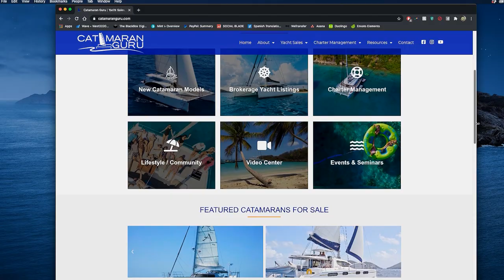Charter aboard the SEA IO with Dave & Lilian Harkness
Owner Operators, Dave & Lilian invite us aboard their 2020 Lagoon 50, SEA IO. Soon to be chartering the Virgin Islands, Dave & Lilian provide world class luxury service while you explore the Caribbean.

After a long professional career in Information Technology as Chief Information Officer (CIO now SEA IO) for multiple Fortune 500 companies, Dave & Lilian now have embarked on a new voyage to St. Thomas in the Virgin Islands. SEA IO will offer Captain Only charters through January 5th, 2021. Chef/Mate Lillian will join SEA IO in early January 2021 for fully crewed all-inclusive charters.

Catamaran Guru builds long-term relationships with others who have passion for sailing. Stephen and Estelle use their broad experience in the marine industry to help people navigate the sometimes tricky transactions of buying or selling a yacht or ship, establishing or operating a charter, or understanding and utilizing the financial tools to make yacht ownership affordable. Sailing enthusiasts themselves, they manufactured yachts under Island Spirit Catamaran, broker charters, co-own the 3rd largest charter company in the Caribbean and North America, represent many brands in the USA, work with product development and customization of large catamarans for buyers, and consult regarding purchase of specific boats